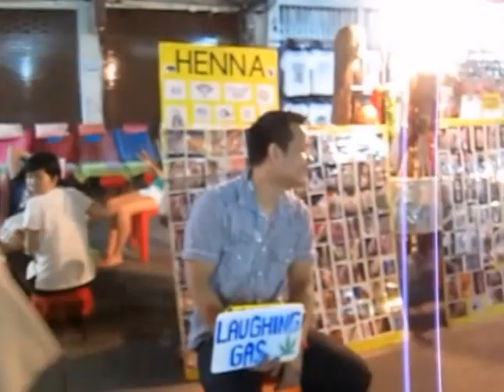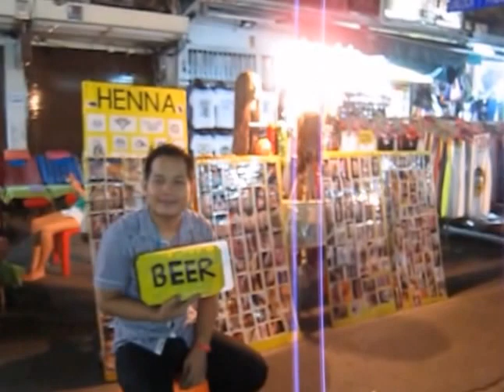Bangkok Divine Appointments...Hugs, Teaching, Prayer and Honor...Praise Jesus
A lady from Chiang Mai encouraged me to follow her. I ended up having this incredible conversation. It was wonderful to see them close their eyes in honor of praying to the Precious Heavenly Father. They were refreshing to meet after all the devils I meet.